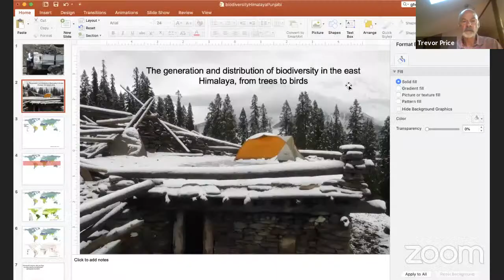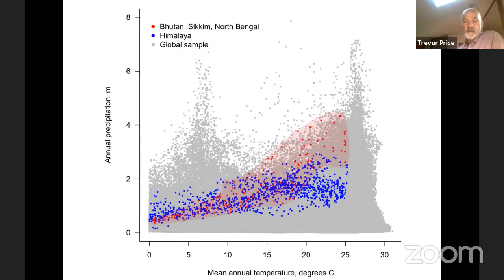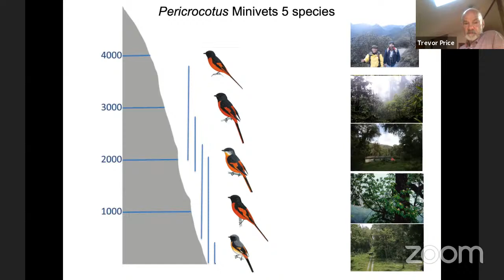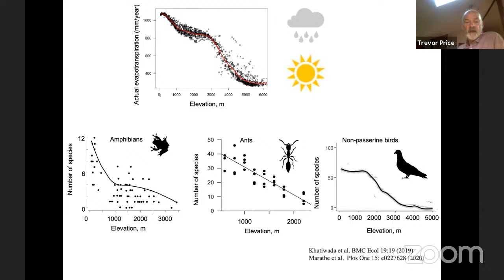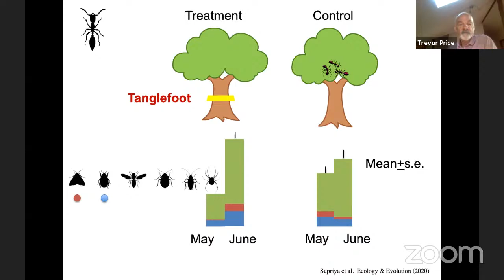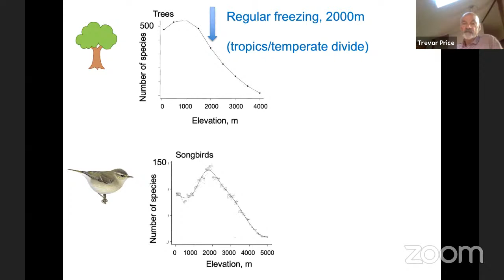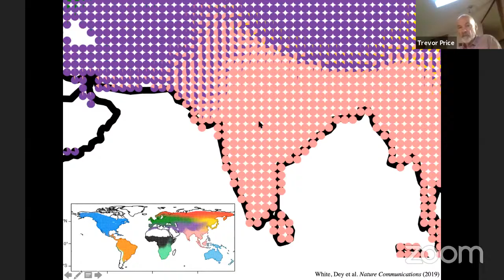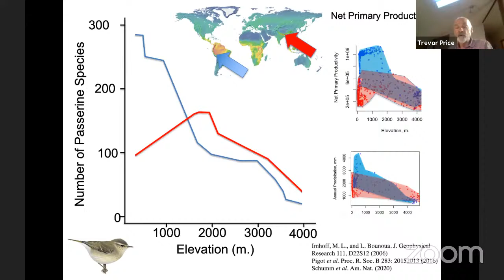The generation and distribution of biodiversity in the east Himalaya from trees to birdsI-Trevor Pri